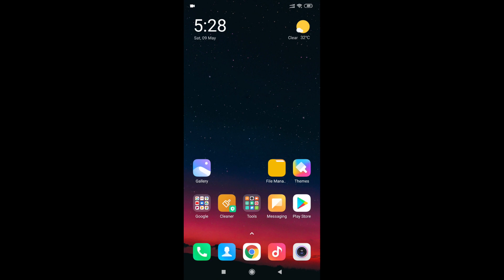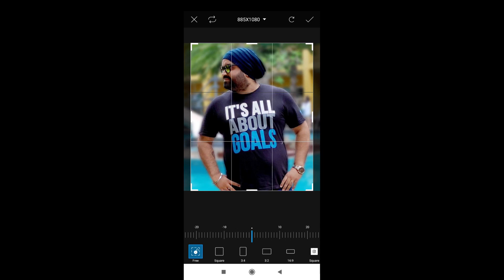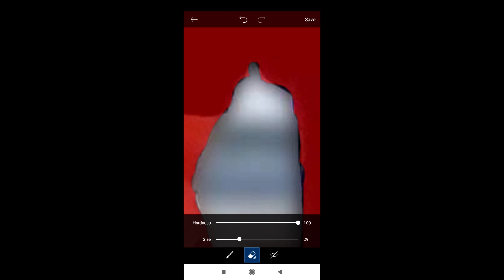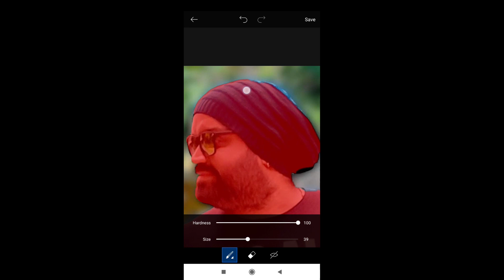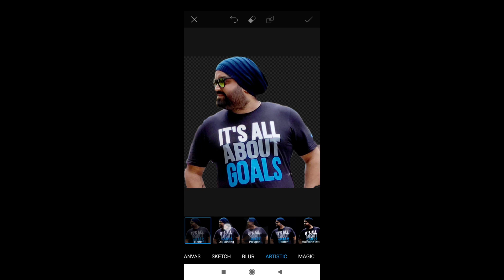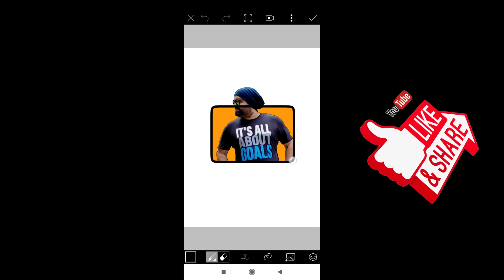Easy Picsart Tutorial | Photo Editing | Cartoon Logo | 2020 | Use As Whatsapp Facebook Instagram DP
Stay Home Stay Safe Save lives